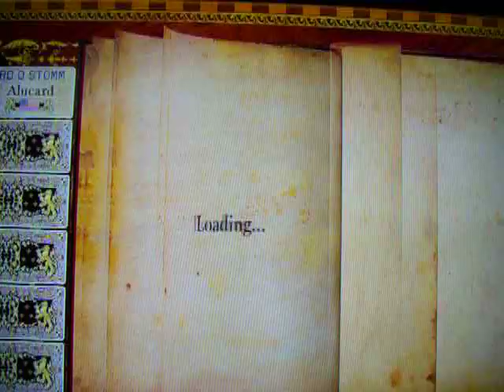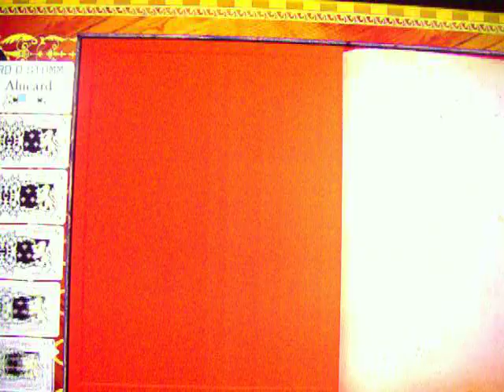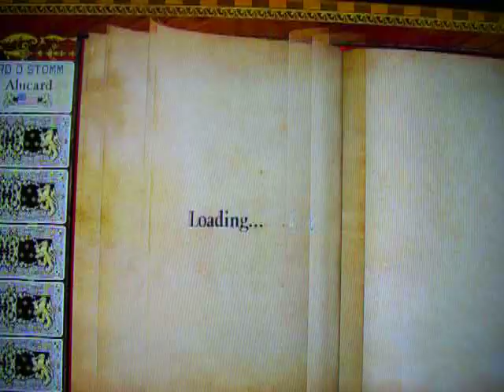NIGHT of FEAR 4